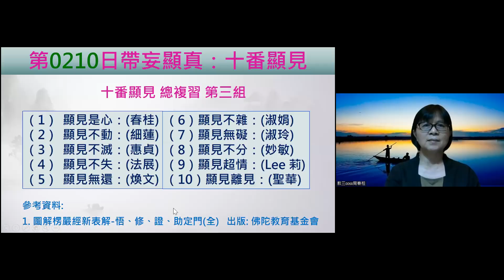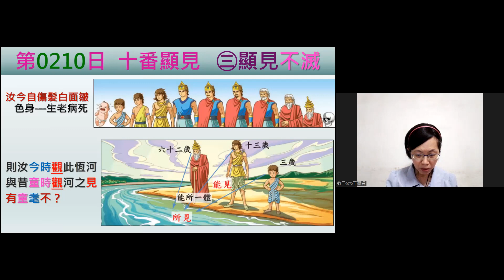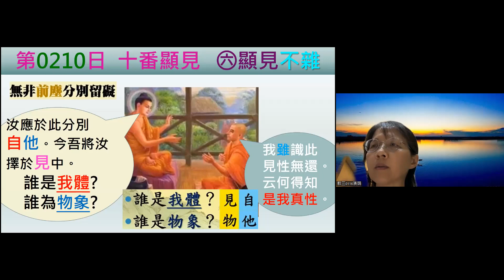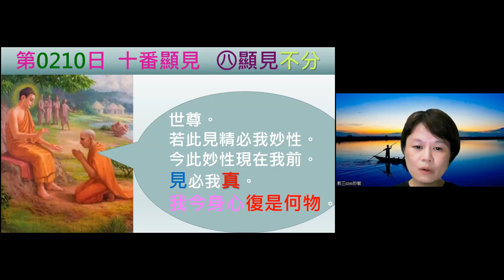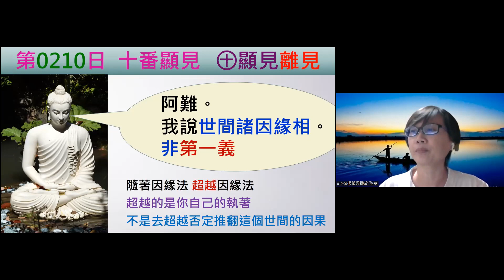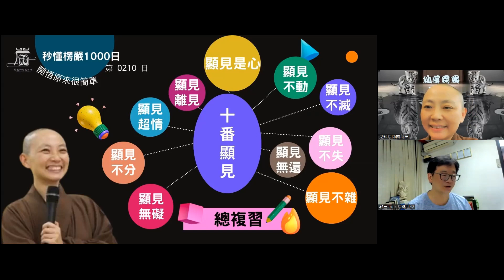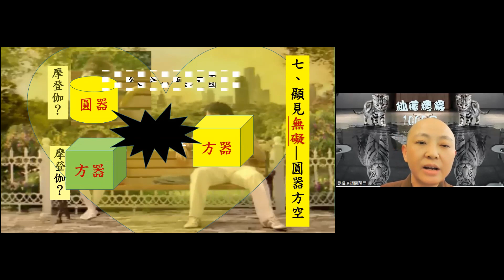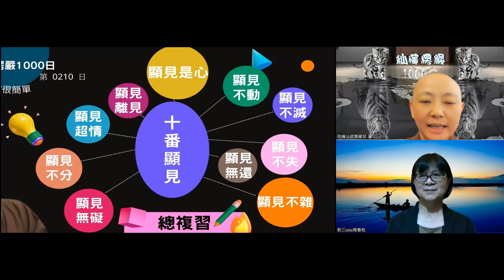【秒懂楞嚴 210日】 見道分總複習-秒懂十番顯見 見輝法師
【本集重點】
見道分總複習
   --帶妄顯真-十番顯見

00:26:10 見輝法師總說
00:26:30 不能作主是誰的問題?